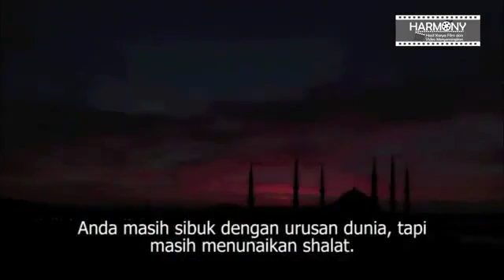Syafaatmu kelak saudaraku